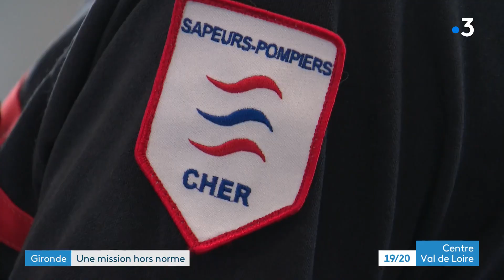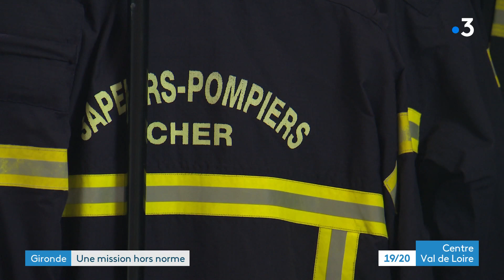Témoignages. 2 pompiers du Cher racontent les incendies en Gironde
Les capitaines Christophe Simonet et Patrick Martinet sont revenus il y a quelques jours de La Teste-de-Buch en Gironde, où les flammes ont consumé plusieurs milliers d'hectares de pins de la forêt des Landes.